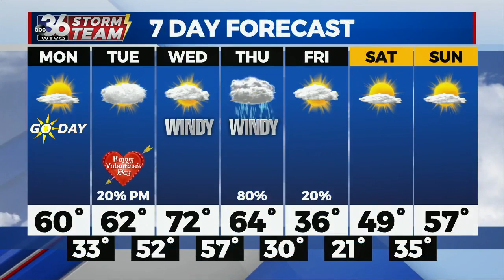Dillon Gaudet's Monday Forecast - 2/13/23